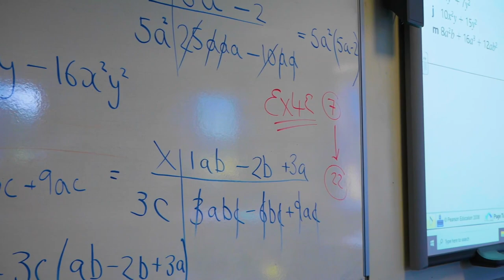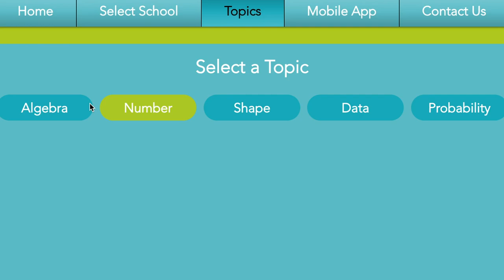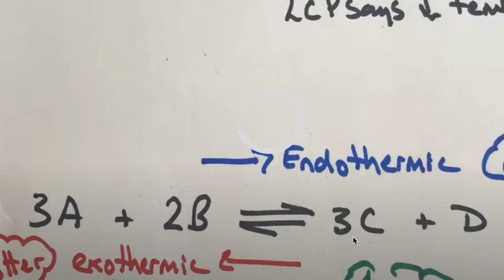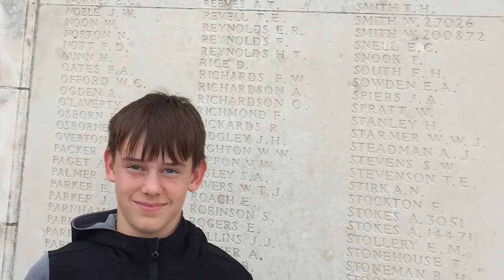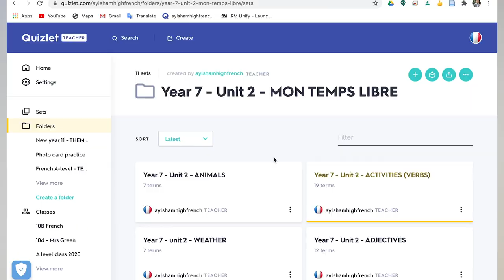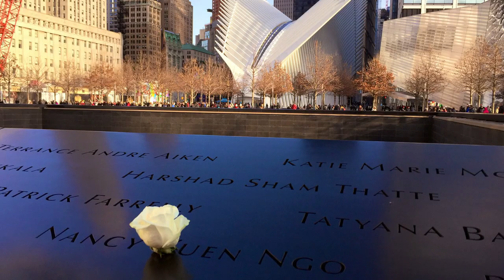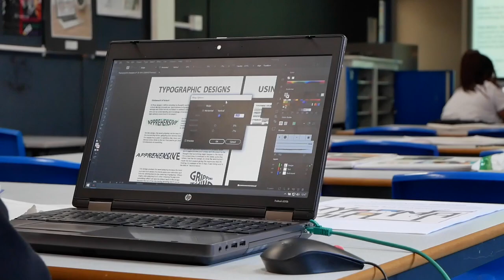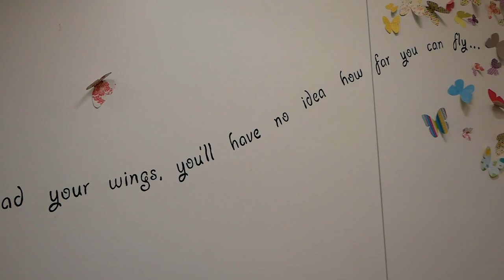Aylsham High School Virtual Open Evening 2020